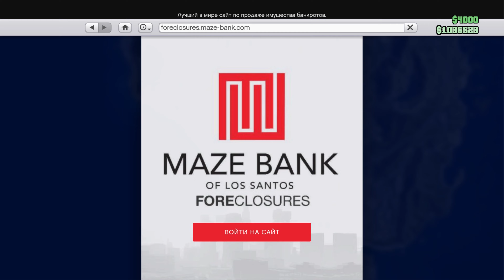Обратная сторона DLC Los Santos Tuners | GTA Online | The flip side of the DLC Los Santos Tuners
Немного про автомастерскую GTA Online и совсем чуть-чуть об эксклюзивном контенте GTA V, разблокированном для всех.

A little bit about the GTA Online auto repair shop and just a little bit about the exclusive GTA V content unlocked for everyone.

Эпизоды/Episodes:
00:00 - Интро/Intro
00:43 - Часть первая/Part One
04:16 - Часть вторая/Part Two